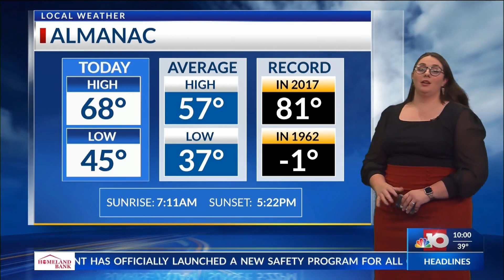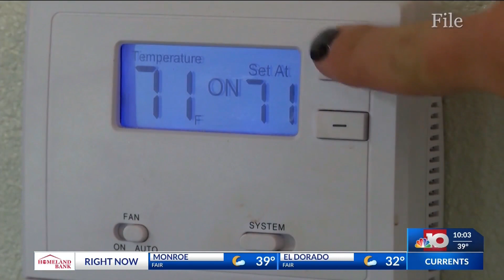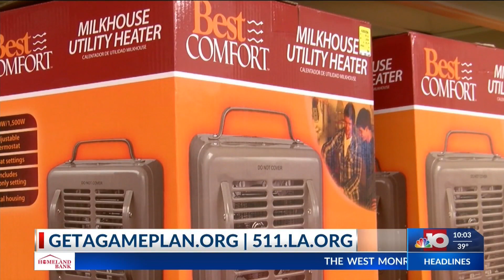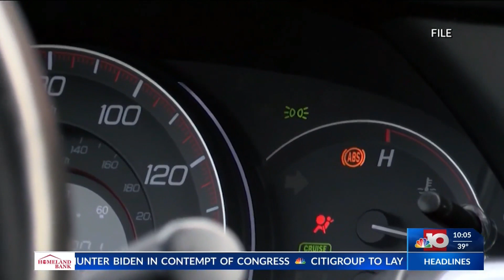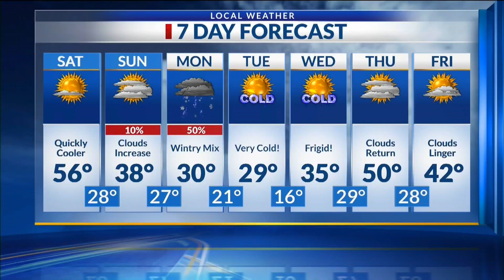KTVE Channel 10 News at 10 (January 12, 2024)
This is the Channel 10 News at 10 on January 12, 2024, aired on KTVE, the NBC affiliate in the Monroe, Louisiana/El Dorado, Arkansas television market, with the main office in Monroe and the news studio in El Dorado.

THE COPYRIGHT OF THIS PROGRAM BELONGS TO NEXSTAR MEDIA GROUP!